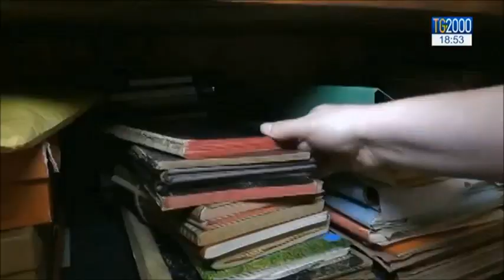Convegno su Madre Elisa Roncallo, Giuseppe Baldino, Nizza Monferrato tra fine ‘800 e primi del ‘900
Nizza Monferrato, 19 aprile 2019

Madre Elisa Roncallo. Donna, religiosa, educatrice.

Convegno organizzato dall'Archivio Storico dell'Ispettoria Piemontese "Maria Ausiliatrice" in occasione del centenario della morte di madre Elisa Roncallo.

Il Dott. Giuseppe Baldino ha illustrato Nizza tra fine ‘800 e primi del ‘900, sottolineando, anche, la figura di Vittorio Buccelli, uno dei sindaci di Nizza più vicini a Madre Elisa Roncallo.

Dott. Giuseppe Baldino, Dirigente Inps - direzione regionale Piemonte.

- la pagina della Compagnia teatrale alla Madonna: @allaMadonna